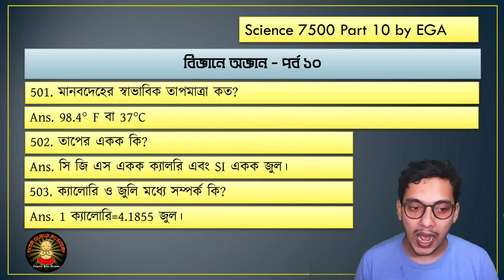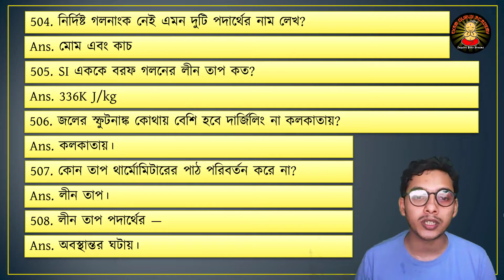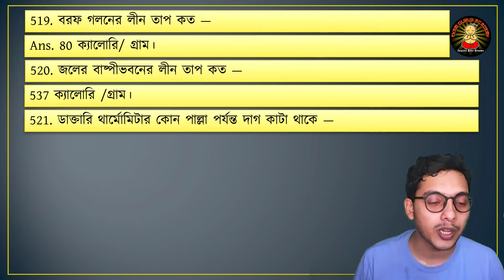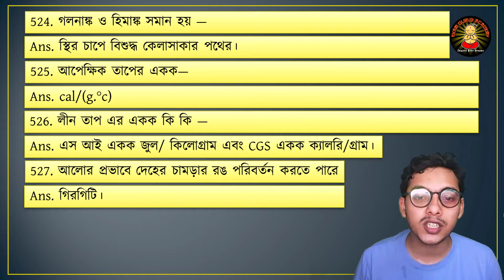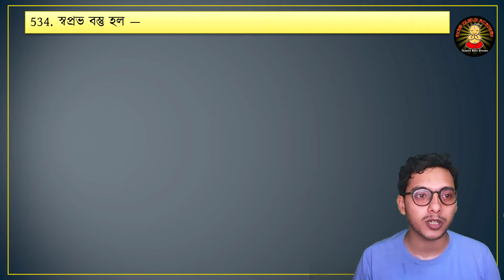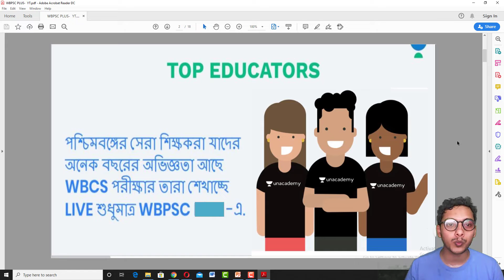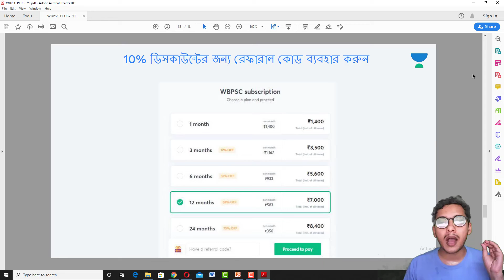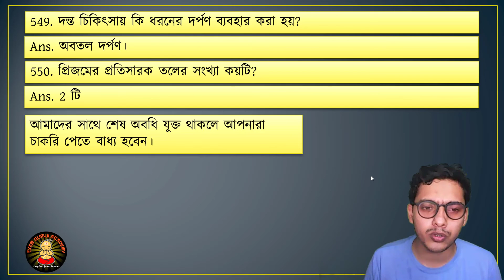7500 General Science For Railway Group D & NTPC Prepare | পরীক্ষায় 100% কমন | বিজ্ঞানে অজ্ঞান - ১০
7500 General Science For Railway Group D & NTPC Preparation | পরীক্ষায় 100% কমন আসবে | Part 10 | বিজ্ঞানে অজ্ঞান পর্ব ১০

🔴Learn LIVE with India’s best educators on Unacademy Plus.
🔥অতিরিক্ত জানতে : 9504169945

🔴People Wants To Know About :
✔science question for railway group d
✔science preparation for rrb ntpc
✔railway group d general science questions
✔railway rrb ntpc general science questions
✔general science questions in bengali
✔rrc group d preparation in bengali
✔rrb ntpc exam preparation in bengali
✔rrb ntpc,
✔ntpc syllabus,
✔railway ntpc,
✔ntpc recruitment,
✔rrb exam,
✔ntpc exam,
✔group d,
✔railway ntpc exam date,
✔rrb ntpc 2020 admit card,
✔rrb ntpc admit card download 2020,

✔RRB NTPC প্রাকটিস বইটির PDF ডাউনলোড করতে এখানে ক্লিক করুন (PDF)